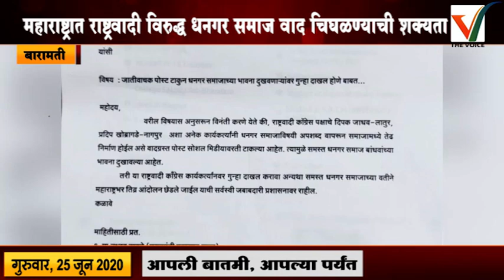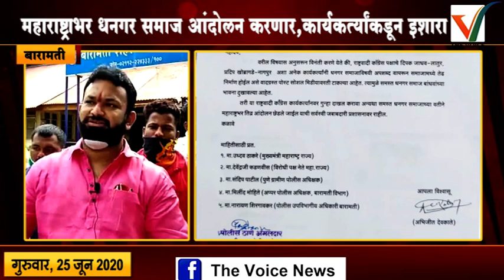Baramati Breaking News -महाराष्ट्रात राष्ट्रवादी विरुद्ध धनगर समाज वाद चिघळण्याची शक्यता